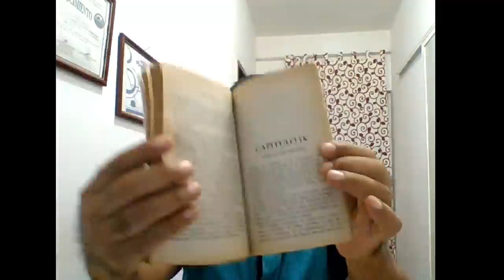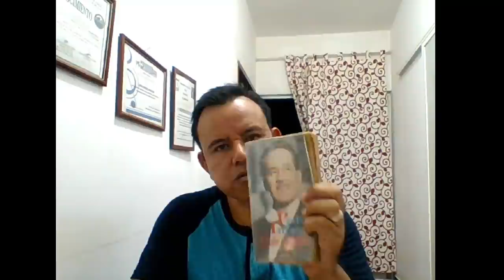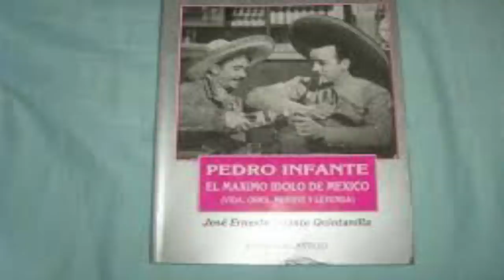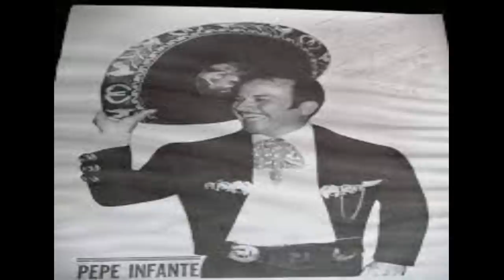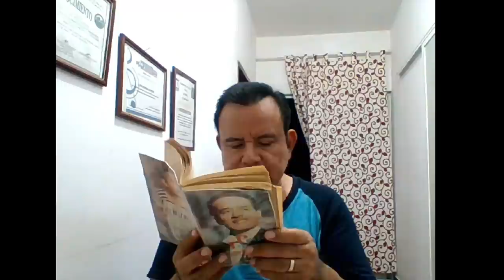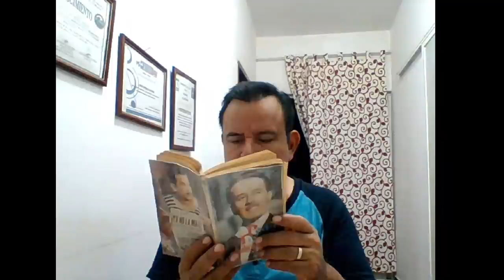PEPE INFANTE PLATICÓ SOBRE ANTONIO PEDRO. (y esto dijo)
Pepe Infante en una entrevista que no dan fecha comentó sobre los que se hacían pasar por su hermano Pedro infante y hace mensión sobre Antonio Pedro que según el le reclamo en una ocación pero no dijo más datos sobre ese tema y comenta sobre Vicente Fernández. asi como loque pasaba conlos bienes que dejo intestado Pedro  Infante.